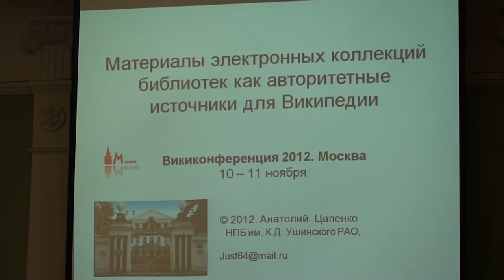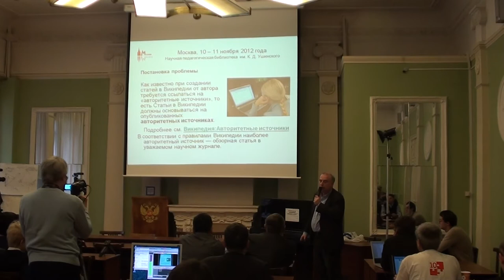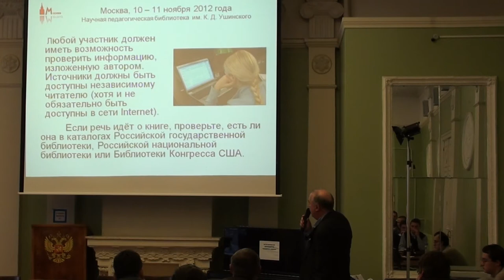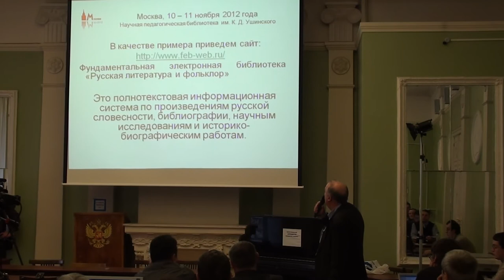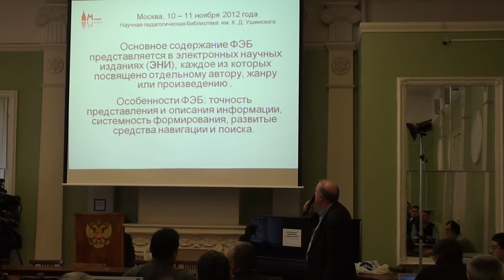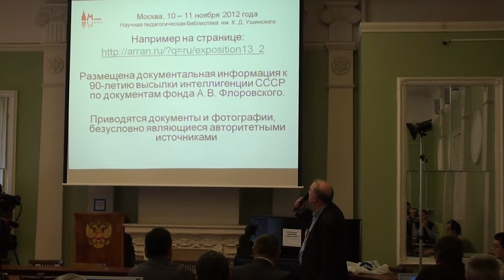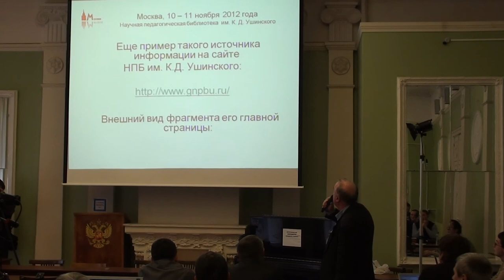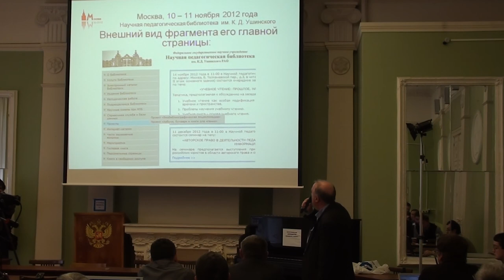Moscow Wiki-Conference 2012 (2012-11-10): Анатолий Цапенко; 1 часть